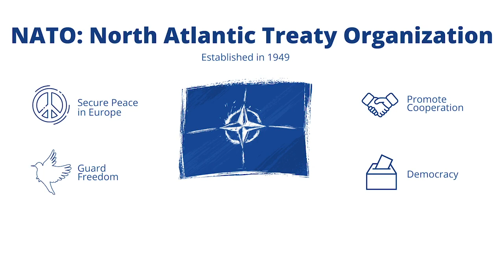ADM Jaimie Foggo - 4 star admiral wearing 3 hats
Three Commands, Two Head Quarters, Eight Different Bases ... That is what Admiral Jamie Foggo thinks about when he pins his 4-stars every morning on his way to work in Naples, Italy.

Join this Quick Chat with Mohawk Matt and learn about the great things happening at Naval Forces Europe & Africa, and at Allied Joint Force Command Naples. Jamie talks about some of the recent actions happening across his commands and some of the work they are doing during this crisis.

Watch and enjoy learning as we did.